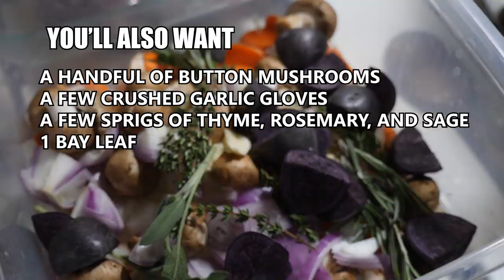How to Cook Sea Ducks: Bourguignon Stew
After an epic sea duck hunt on the Chesapeake Bay this winter, I ended up with a surplus of meat to work through. Conventional wisdom has not been kind to the modest sea duck, and I found exceedingly little literature on how to make them table-worthy. After spending some time in the kitchen, I can confidently say that the naysayers are mistaken and missing out on some truly good eats. While a rare, pan seared breast is a great treat in and of itself, I wanted to make something that was tasty and accessible. Beef Bourguignon, or beef Burgundy is a French classic, and the venison-like breast meat of the sea ducks complimented the Bourguignon nicely. This hearty wine-based stew is the perfect meal for when the mercury drops, and pairs well with a variety of dark game meats.